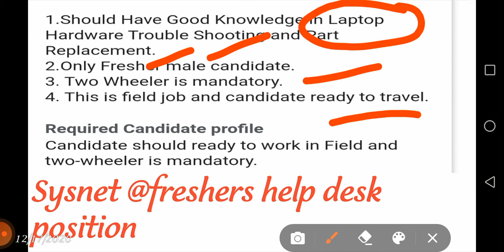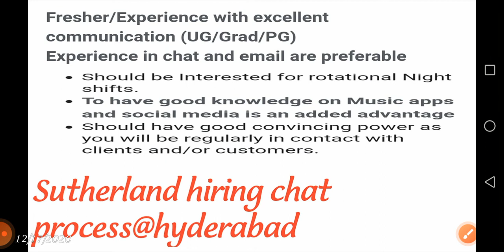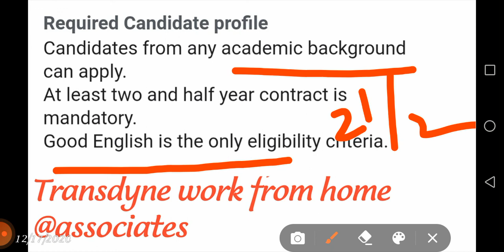Jobs in Sutherland, sysnet, transdyne hyderabad //any Graduates can apply //freshers and experience